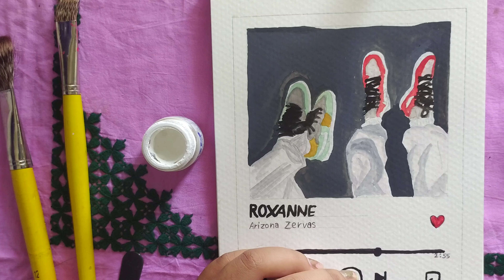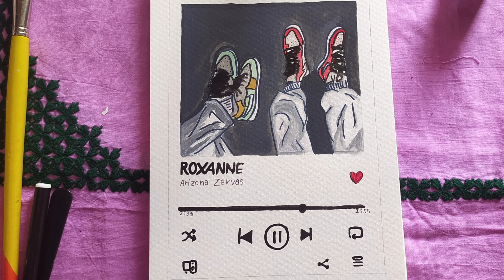Spotify playlist painting🎨✨|painting vlog|@Nibedita.R 🦋🌈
Spotify playlist painting🎨✨
I hope you all will enjoy my vid till the end. 🙏

material:1. sketch book
                2.poster colours
                3.sketch colours
                 & brushes as it is necessary. 🌼